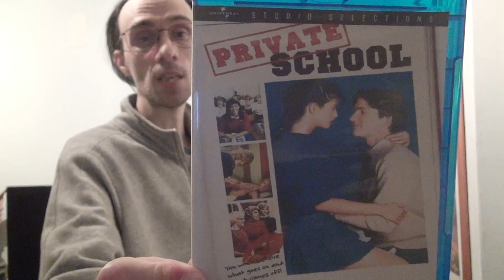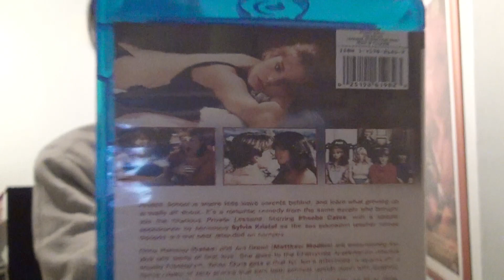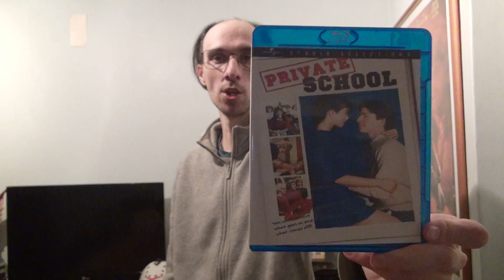Review - 480 - Private School - 1983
Plot : Chris from a girls' boarding school loves Jim from a nearby boys' boarding school. Jordan also wants Jim and plays dirty. Jim and two friends visit the girls' school posing as girls.